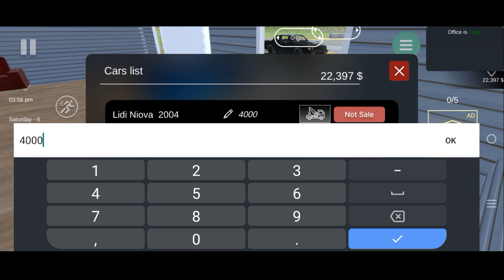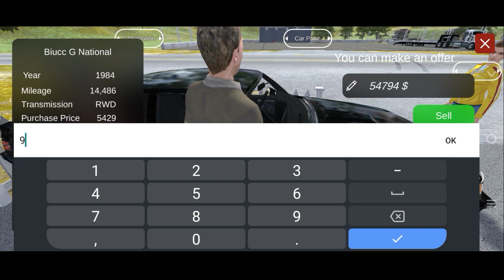Car for cell / auction mein khadi cars